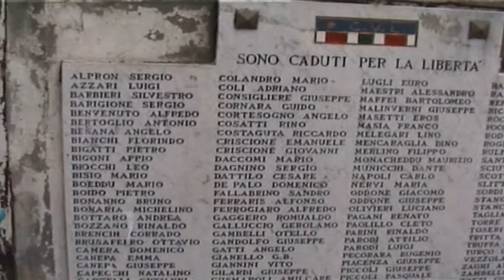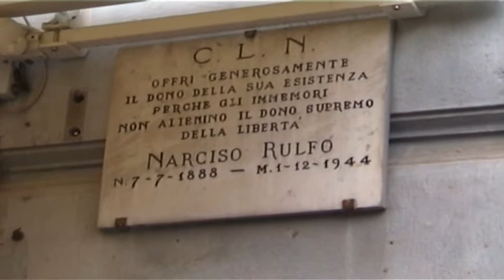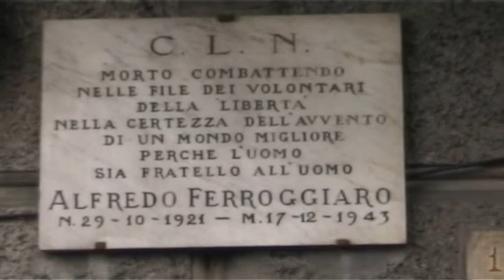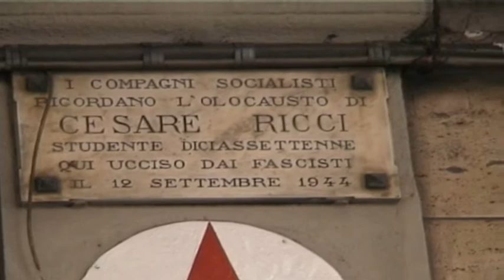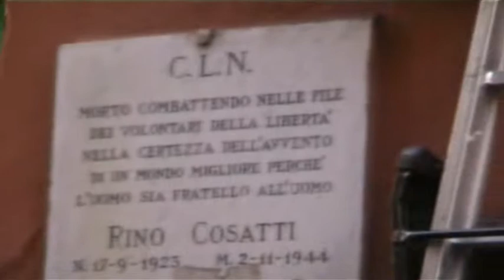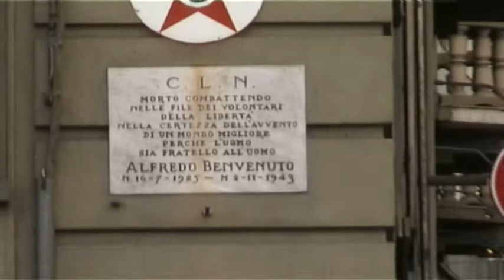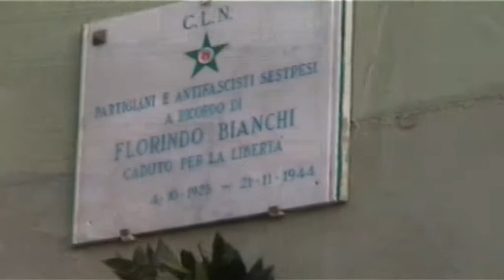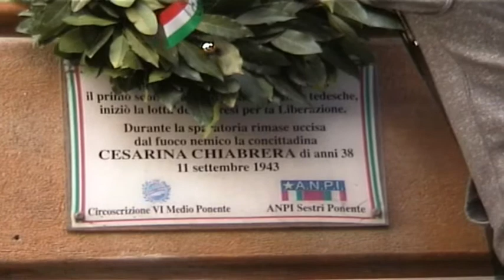23 aprile 2014 omaggio ai caduti della Resistenza a Sestri Ponente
Deposizione corone alle lapidi dei caduti per la libertà - Festa della Liberazione.
 i caduti sestresi furono 127.
 In 40 avevano un'età compresa tra i 14 e i 20 anni,
 41 tra i 21 e i 30,
 17 tra i 31 e i 40 e infine
in 26 avevano più di 40 anni